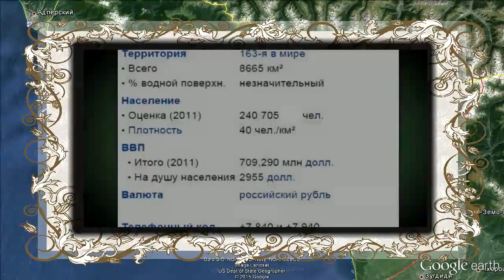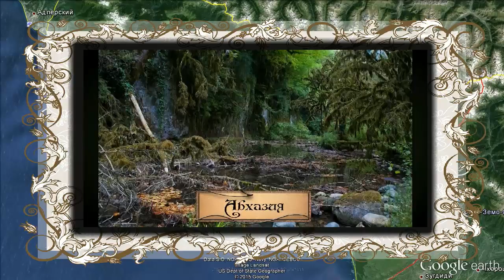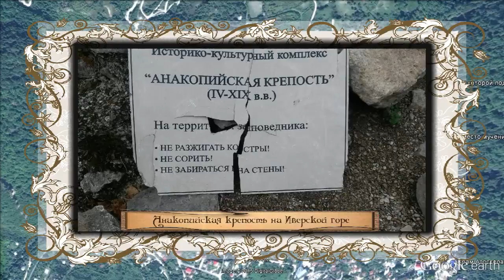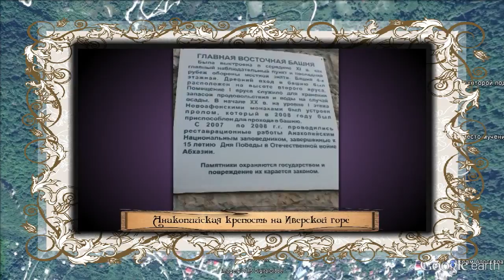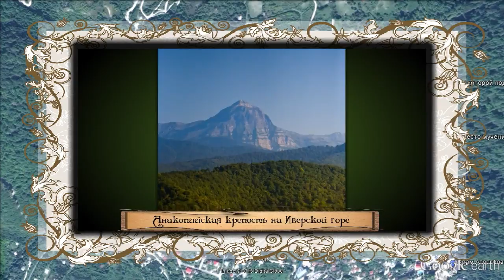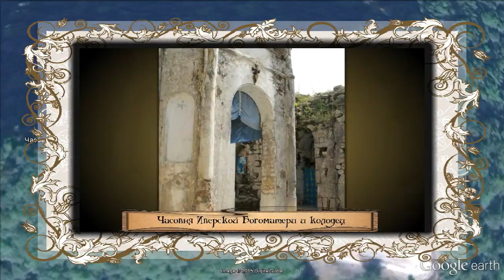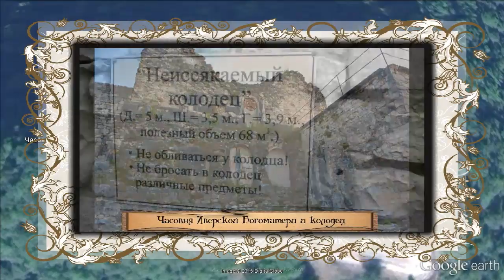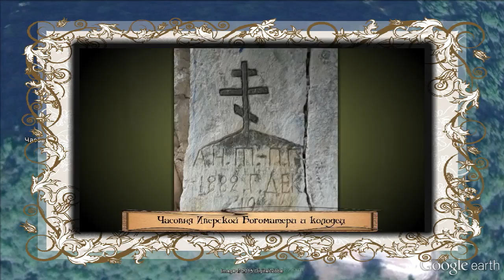Первый день паломнической поездки в Абхазию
В 2015 году прихожане нашего храма совершили паломническую трёхдневную поездку в Абхазию. Это первый день (из трёх) паломнической поездки в Абхазию. В первый день поездки были посещены следующие места:

  *  Ново-Афонский монастырь Святого Апостола Симона Канонита с собором Святого Пантелеимона (основан в 1875 году монахами русского монастыря Святого Пантелеимона со Старого Афона (Греция) (Констанинопольского Патриархата) при участии российского императора Александра III)
  *  Храм, под Алтарем которого по Преданию захоронен Святой Апостол Симон Канонит (Симон Зилот)
  *  Пещера с гротом, в которой жил Святой Апостол Симон Канонит (Симон Зилот)
  *  Место мученической кончины Святого Апостола Симона Канонита (Симона Зилота)
  *  Анакопийская крепостость на Иверской горе  (VII век)
 *   Часовня Иверской иконы Божией Матери на Иверской горе (вторая половина VII века)
 *  Ново-Афонские пещеры
  *  Часовня, построенная в 1888 г. в память о посещении Нового Афона царём Александром III